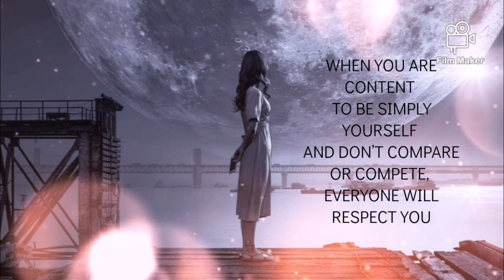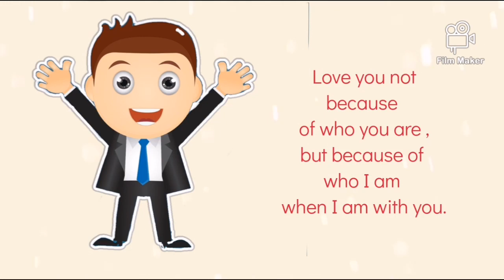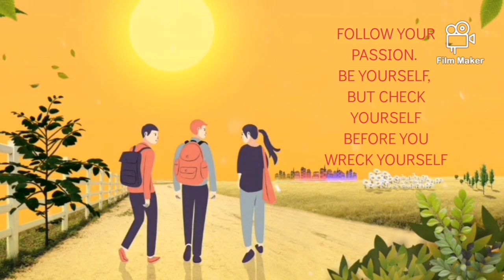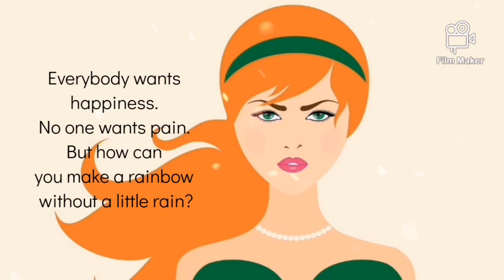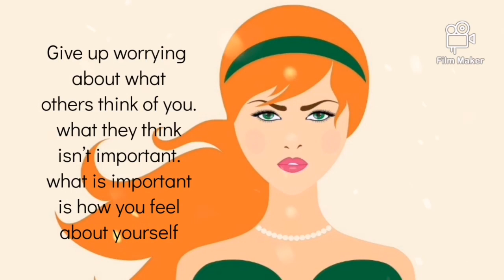Inspirational Quotes About Life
“DO YOUR OWN THING ON YOUR OWN TERMS AND GET WHAT YOU CAME HERE FOR”

Sometimes you have to smile and act like everything is okay, hold back the tears and walk away.

WHEN YOU ARE CONTENT TO BE SIMPLY YOURSELF AND DON’T COMPARE OR COMPETE, EVERYONE WILL RESPECT YOU

Sometimes, you're missing someone so much, but when that somebody shows up, you do nothing.

BE WHO YOU ARE, AND SAY WHAT YOU FEEL. BECAUSE THOSE WHO MIND DON’T MATTER. AND THOSE WHO MATTER DON’T MIND.

Love you not becauce of who you are ,but becauce of who I am when Iam with you.

Sometimes we feel tired because we are lost in our life

SOME PEOPLE SAY YOU ARE GOING IN THE WRONG WAY, WHEN IT’S SIMPLY A WAY OF YOUR OWN.”

If you find a path with no obstacles，it probably doesn’t lead anywhere

FOLLOW YOUR PASSION. BE YOURSELF, BUT CHECK YOURSELF BEFORE YOU WRECK YOURSELF

Don’t aim for success if you want it；just do what you love and believe in，and it will come naturally

Everything will be okay in the end. If it's not okay, it's not the end.

THE OPINIONS OF OTHERS SHOULD NOT DETER YOU FROM BEING YOURSELF

Laugh，and the world laughs with you；weep，and you weep alone.

Everybody wants happiness. No one wants pain. But how can you make a rainbow without a little rain?

YOU MAY NOT CONTROL ALL THE EVENTS THAT HAPPEN TO YOU, BUT YOU CAN DECIDE NOT TO BE REDUCED BY THEM

Give up worrying about what others think of you. what they think isn’t important. what is important is how you feel about yourself

No matter when you start, it is important that you do not stop after starting. No matter when you end, it is more important that you do not regret after ended.

If you want something you've never had, then you've got to do something you've never Done.